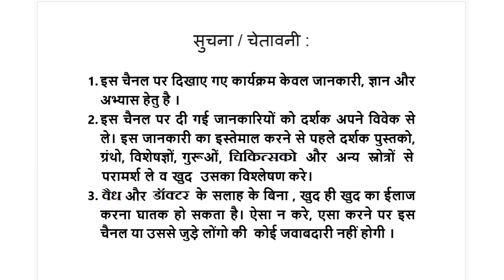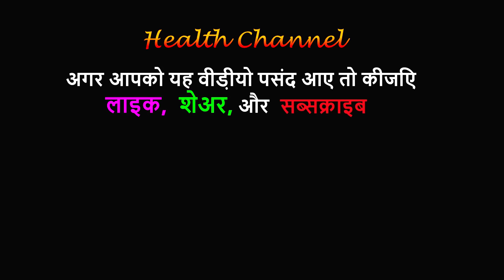एक ऐसा खरपतवार, जो है सभी जड़ी-बूटियों का राजा │ Cassia Tora, Foetid Cassia, Motivational Video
Identification & Health Benefits of Cassia Tora, Foetid Cassia, Ringworm Plant, Pawad,  Tora, Tovara, Chakvad, Chakrmda.